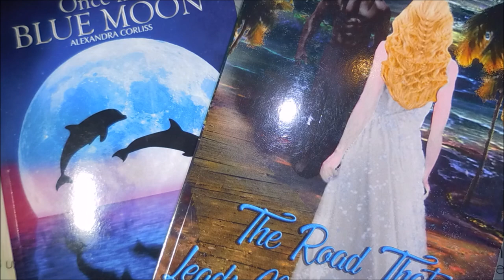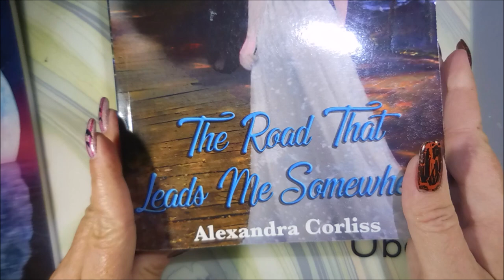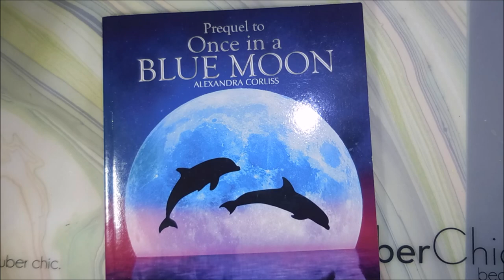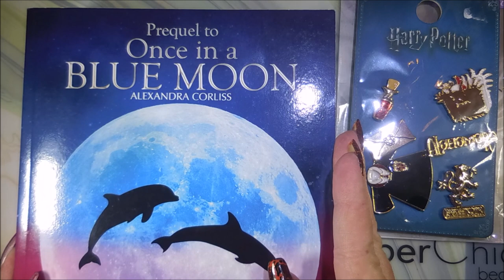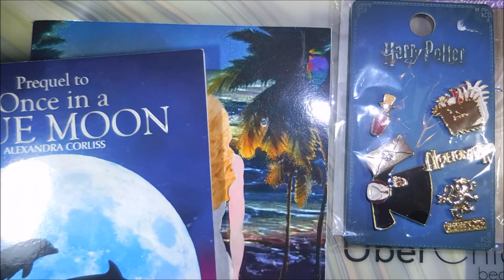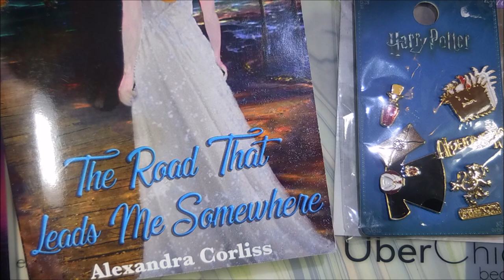Other Things I like and Cotton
The Road That leads Me Somewhere, by Alexandra Corliss:

The Road that Leads Me Somewhere… ‘Twas a story of old, passed down through the ages In a book that was worn with yellowed, brittle pages. But the words shown clearly as if it brand new For was written of phrases that still rang out true. For love was the reason the story began A woman of innocence and a heartless beast of a man… ’Twas not your average tale of a beauty and a beast. No, not the same, not in the least. The Beast, Lord Damion…With his heart encased in ice, he rules his island paradise with intelligence, not emotion. He has no desire for love or a wife. His appearance scares many, but not The Beauty, Lily…Sheltered from the real world, with no idea of what love truly is, she finds herself alone on a journey to discover a place where she truly belongs. Lily and Damion, a fated match from the start. Will they find the road to each other’s heart? An inter-racial love story that spans the ages. Reader Advisory: There are explicit sex scenes and language.

Thank~you for taking the time to watch my video.  Until next time, be good to yourself.

Tina

Peel Off Base Coat:
Peeleze:

32 pc set Acrylic Stamping Plates: